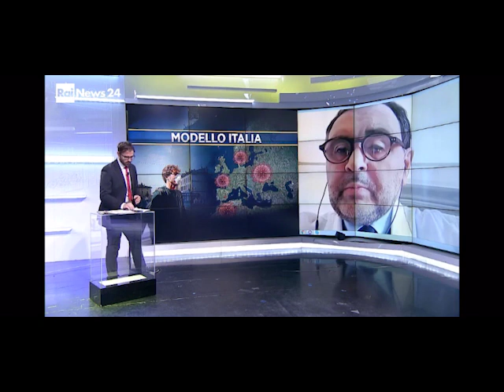RAI News | Studio 24 - Puntata del 16 marzo 2020 | Intervento Dario Manfellotto